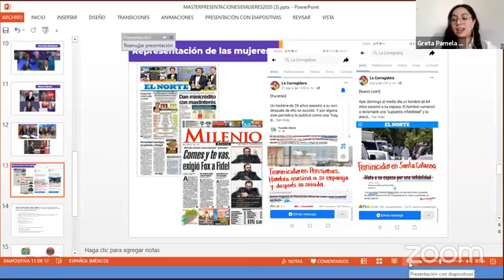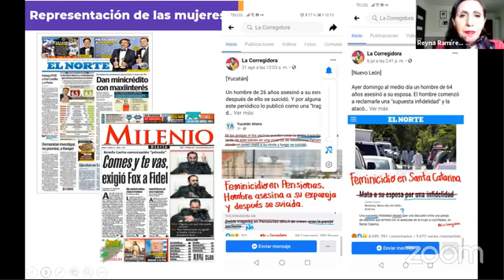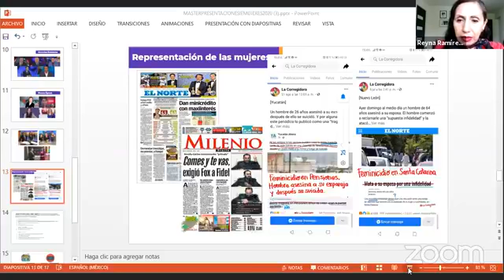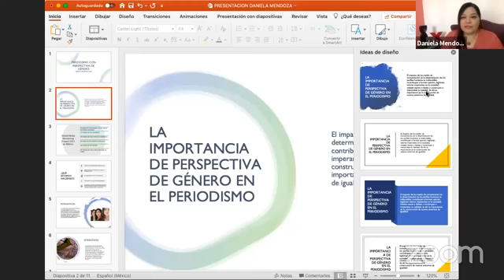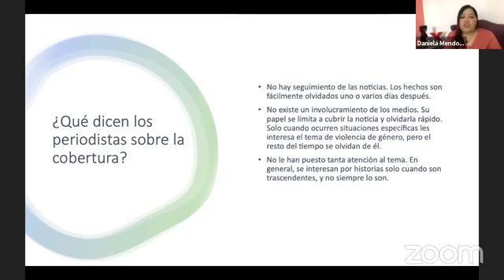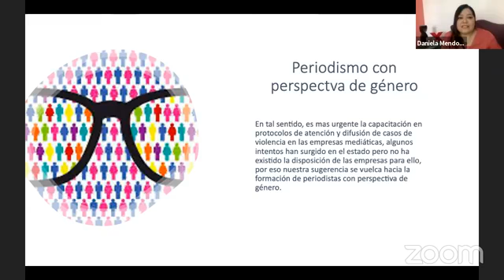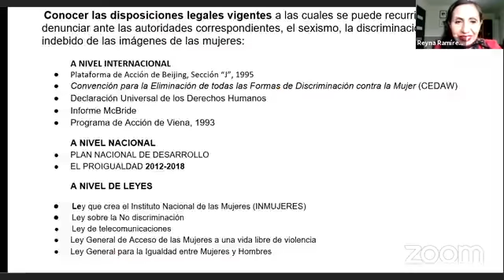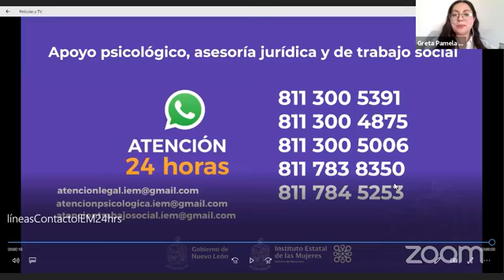La perspectiva de género en los medios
Diálogos del CEDOFEM, hoy platicaremos sobre La perspectiva de género en los medios con la participación de Daniela Mendoza y Reyna Ramírez.